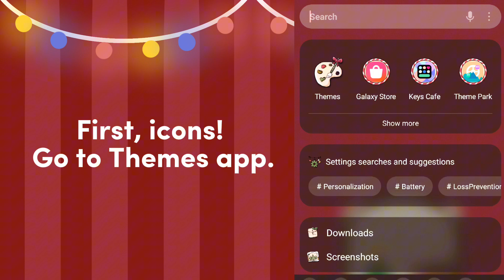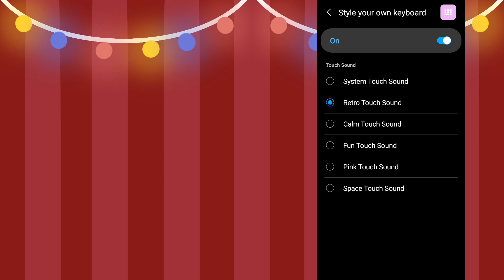aesthetic samsung customization tutorial 🎄✨️ holiday edition | free icons, wallpapers, widgets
samsung customization tutorial !! 🎄✨️ i teach you how to have an aesthetic homescreen and lockscreen 🤍

- free wallpapers illustrated by me
- free icons
- widget ideas
- keyboard customization
- phone color pallette tutorial

how to have an aesthetic samsung | samsung customization tutorial | cute samsung wallpapers | cute widgets | cute icons